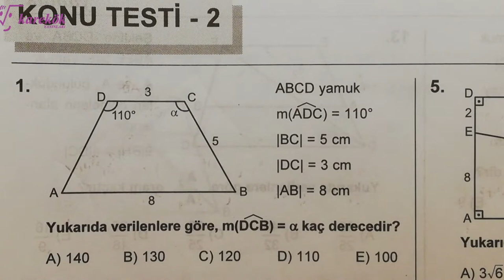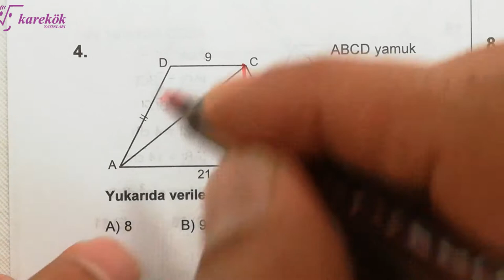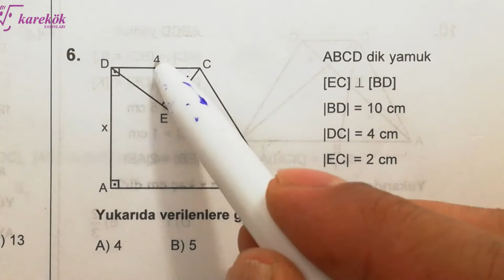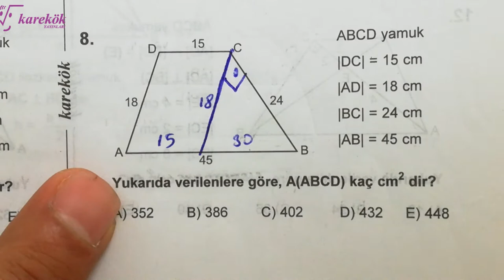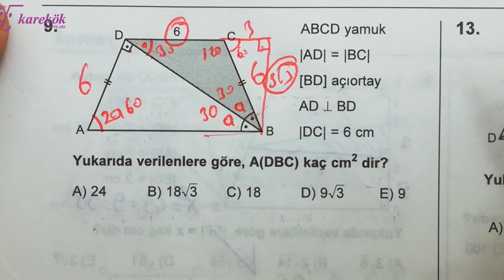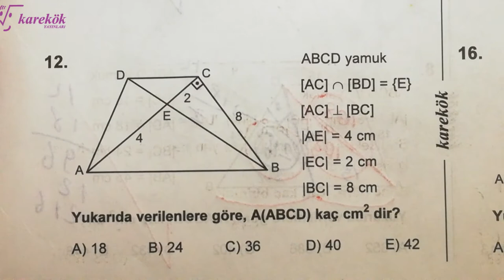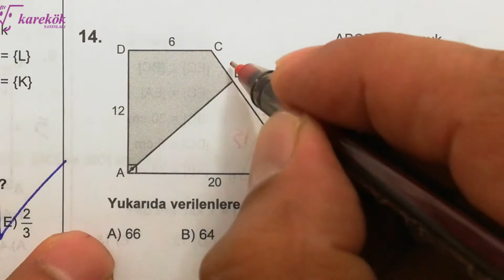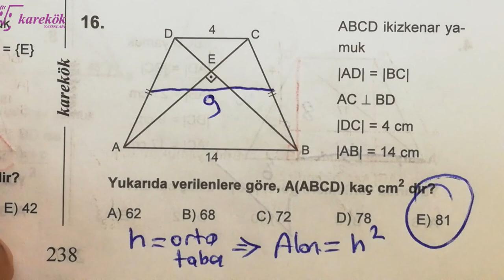YAMUK KONU TESTİ 2 MPS 2 TYT-AYT GEOMETRİ SORU BANKASI - KAREKÖK YAYINLARI - 19. BÖLÜM